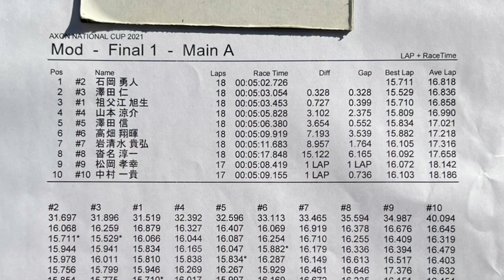【壮絶バトル】ナショナルカップモデファイドクラス決勝1回目【グリーンパークスピードウェイ】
ナショナルカップ、モデファイドクラス決勝1回目です。